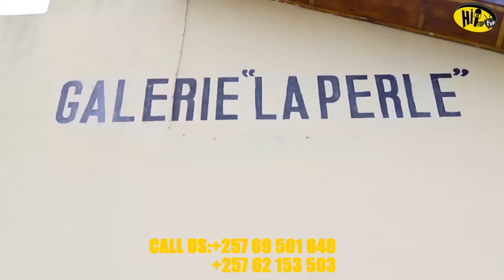The BEN🇷🇼 na FATAKUMAVUTA uku niko Ubugambanyi BWATEGUWE na BARUNDI🇧🇮Vyose Bigiye HANZE ishavu..